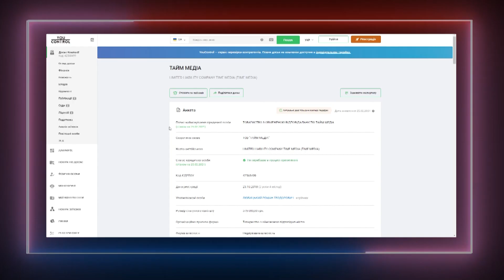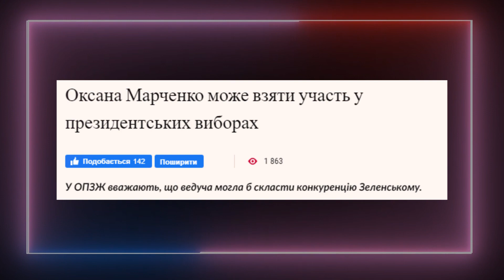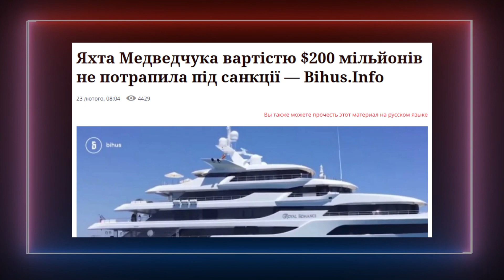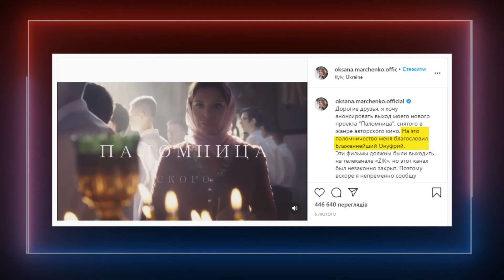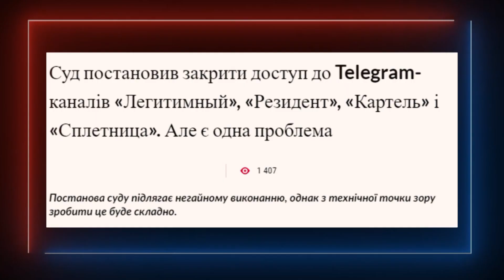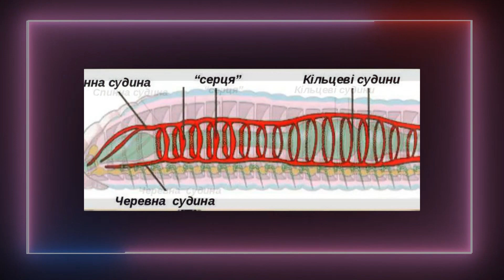Реванш Медведчука, схованка Шарія та комп’ютерна недограмотність спецслужб/Lomakina Yesterday #31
У свіженькому випуску  Lomakina Yesterday обговорюємо таке:

🦄 Реванш Медведчука: купівля нового каналу та жінка-президентка
🦄 Як вчителька-реперка звільнилася через булінг колег та адміністрації
🦄 Чому українські спецслужби не знають, як працює Телеграм
🦄 Як ми допомогли СБУ відшукати Анатолія Шарія